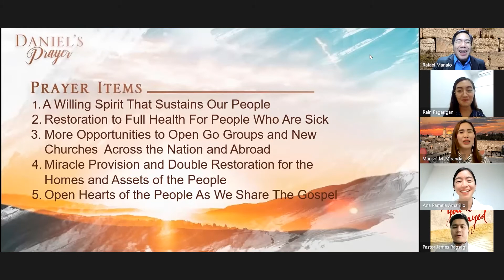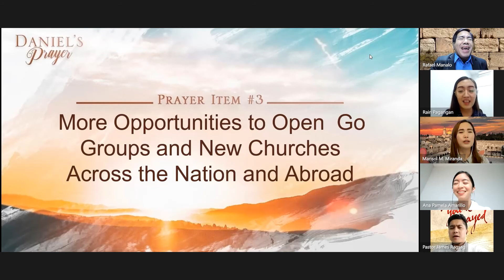Daniel's Prayer - February 22, 2021 (8:45PM)